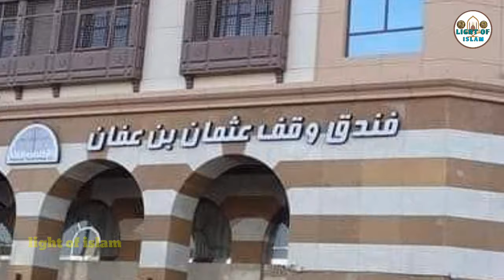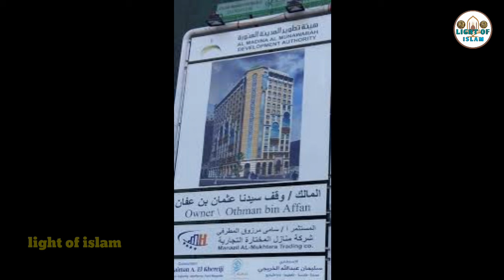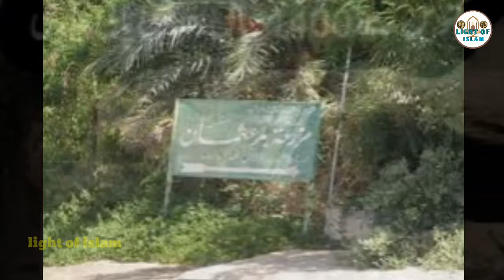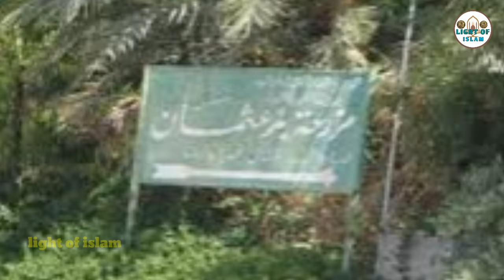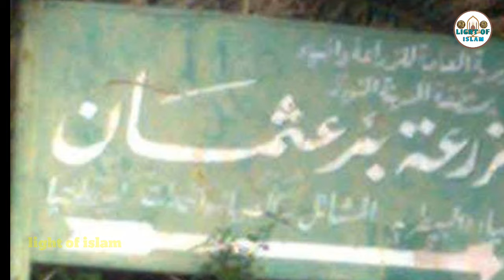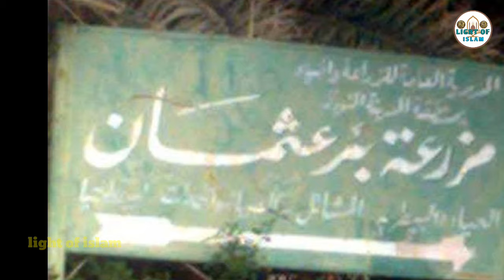April 30, 2024 واہ دیکھیے یہ ہوٹل حضرت عثمان بن عفان رض کی ملکیت سے بنائی گئی سچی نیت کا نتیجہ 🌹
yah Hotel Hazrat Usman Bin affan Razi Allah tala ki milkiyat se Banai gai

Osman bin Afan
Saudi Arab
video
osman bin afan khua

mufti jainulabden qasmi